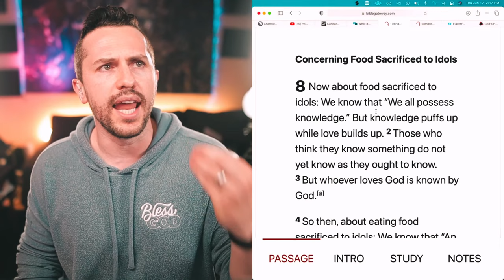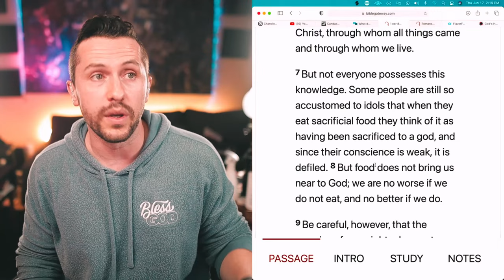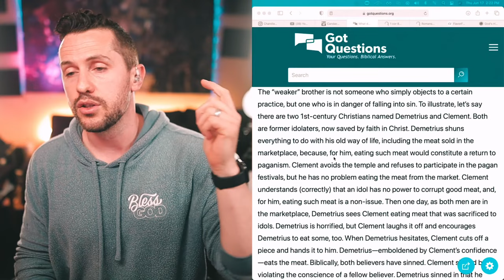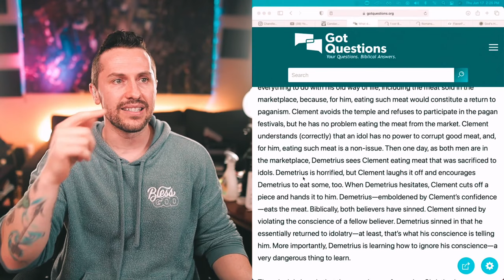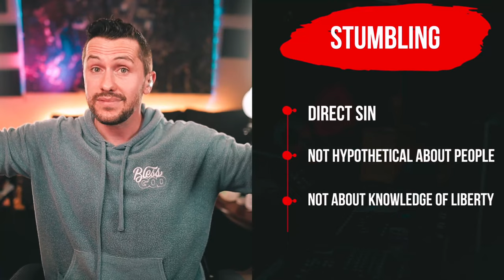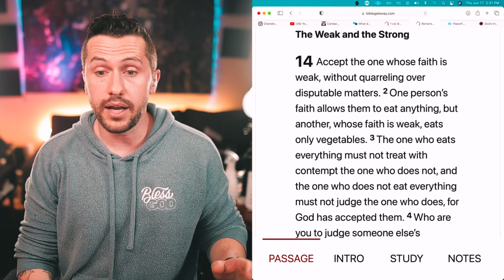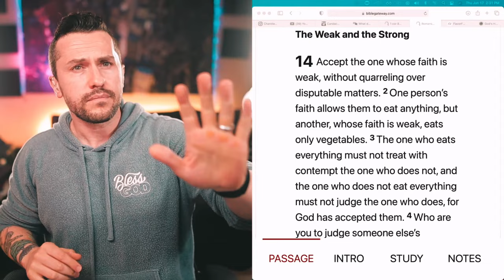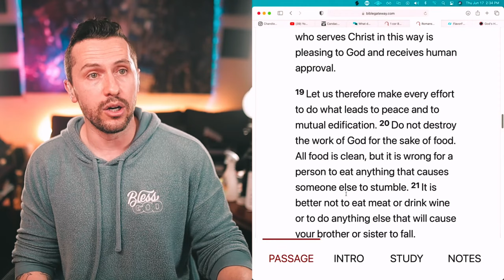Spiritual Manipulation, Stumbling blocks, Romans 14 Ruslan Bible Study